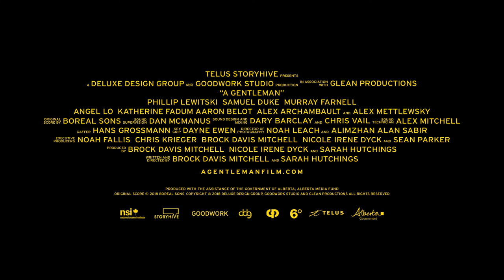A Gentleman | Spring Trailer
During the final games of his high school basketball season, Tom Irvin is faced with an encounter of sexual misconduct. An affair that leaves Tom losing grip with reality and struggling to regain his self-identity.

distributor: Telus Storyhive
production company: DDG & Goodwork Studio
in association with: Glean Productions

producers: Nicole Irene Dyck, Sarah Hutchings, & Brock Davis Mitchell

executive producers: Chris Krieger, Sean Parker, Brock Davis Mitchell, Noah Fallis, & Nicole Irene Dyck

writers: Sarah Hutchings & Brock Davis Mitchell

director: Brock Davis Mitchell

director of photography: Noah Markus Leach & Alimzhan Alan Sabir

original score by: Boreal Sons
key grip: Dayne Ewen
gaffer: Hans Grossman

featuring: Phillip Lewitski, Samuel Duke, Murray Farnell, Angel Lo, Katherine Fadum, Linda Kee, Sherri Dahl, Aaron Belot, Alex Archambault, & Alex Mettlewsky

audio post production: Six Degrees Music and Sound
sound supervision: Dan McManus
sound design and mixing: Darcy Barclay & Chris Vail
sound technician: Alex Mitchell
script consultant: Rudy Thauberger
edit consultant: Robert Cuffley
telus project manager: Smita Archaryya
nsi director: Angela Heck
nsi manager: Shelly Quade